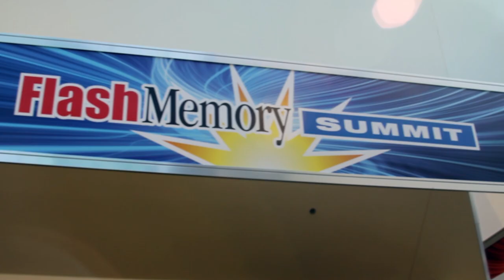Michael Kuhn, IBM | Flash Memory Summit 2014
theCUBE host Jeff Frick caught up with Michael Kuhn, VP & BLE, FlashSystems, IBM, after his keynote at Flash Memory Summit on Wednesday morning. In this interview Michael breaks down his talking points from the keynote and tells theCUBE how flash is changing enterprise business models.